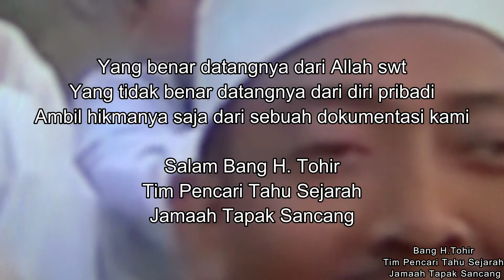Sanghyang SIRAH Tanah Mekkah k-2 Ujung Kulon Banten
Para Pemirsa yg dirahmati Allah, inilah lanjutan konten kami yg ke dua setelah yg ke satu dalam kisah Wangsit Kidung Ujung Kulon dan konten yg ke dua ini dengan kisah Gunung Sanghyang sirah Tanah Mekkah yg ke Dua, namun sebelum kami tim pencari tau sejarah jamaah tapak sancang lebih jauh menceritakan tentang sejarahnya, kami ketua Tim Jamaah Tapak Sancang Muhamad Mustari mohon maaf dan dimaafkan apabila apa yg kami ceritakan ini belum ada yg bisa dipahami atau belum dapat dimengerti tentang kebenaran dari ceritanya yg kami sampaikan ini, sekali lagi kami mohon dimaafkan wabil kuhsusnya kepada para alim Ulama para kyai dan umaro serta masarakat luas Banten dan sekitarnya. Gunung Sanghyang sirah memiliki nilai-nilai sejarah yg di masa lalu peradabannya masih banyak yg belum terkuak dan rahasianya masih diselimuti misteri yg belum banyak diketahui orang tentang hal kebenarannya, akan tetapi tidak menutup kemungkinan sudah ada sebagian orang yang tau tentang sejarahnya. Para Pemirsa yg dirahmati Allah, inilah sekilas sejarah Gunung Sanghyang sirah Ujung Kulon Banten. Dalam peradaban para nabi sampai masa lakon perwayangan, cerita sejarah zaman kerajaan dan hadirnya para tokoh wali di  Tanah Jawa yg berlanjut dengan sejarah kepresidenan. Tanah Jawa atau Indonesia wabil kuhsusnya Ujung Kulon punya cerita diantara lima sejarah atau lakon. Dan sejarah itu berawal dari singgahnya kapal Nabi Nuh AS sampai singgahnya Syekh Sayyidina Ali yg berlanjut dengan singgahnya Eyang Semar Badranaya yg diteruskan oleh singgahnya Prabu Guru Haji Aji Putih atau Eyang Haji Purwa Darmaraja Sumedang, kemudian Prabu Taji Malela, kemudian Prabu Ciungwanara,  kemudian Prabu Siliwangi/Raden Pamanah Rasa, kemudian Prabu Kian Santang/Syekh Sunan Rohmat Suci, kemudian diteruskan kembali dengan para wali yg diantara salah satunya wali Buyut Aji Malela atau Eyang Kudrat Pasti/Syekh Khobar, dan yg terakhir presiden pertama Republik Indonesia Bung Karno atau Kusno Sosro Soekarno Bin Raden Sukemi Sosrodihardjo. Sanghyang sirah punya ceritanya diantara perjalanan beliau masing-masing. Alkisah diceritakan mengapa penduduk atau rakyat Indonesia lebih banyak atau mayoritas beragama Islam. Hal itu terjadi karna punya dan memiliki garis besar sejarahnya. Dahulu sewaktu Syekh Sayyidina Ali singgah di Guha Sanghyang sirah, muncul lah cahaya dari atas lagit yg hampir turun di Guha itu, akan tetapi cahaya itu naik kembali dan menuju ke arah barat yg pada akhirnya cahaya itu turun di tanah suci Mekkah yg tidak secara langsung cahaya itu Allah turunkan ke bumi sebagai ciri tempat yg akan dijadikan tanah suci Mekkah. singkat cerita mengapa cahaya itu tidak jadi turun di tanah jawa wabil kuhsusnya di Ujung Kulon, karena kalau di Ujung Kulon ada cahayanya Syekh Sayyidina Ali, sedangkan di Mekkah ada cahayanya Kanjeng Rasul Nabi Muhammad SAW. Dan dengan adanya hal kejadian itu, maka  disebutlah Ujung Kulon tanah ke dua Mekkah. Para Pemirsa yg dirahmati Allah, apa yg kami ceritakan ini jangan sampai diambil matang-matang alangkah  baiknya ditelusuri, ditela'ah atau dicermati dan diteliti lebih dalam lagi tentang nilai kebenarannya. Kami tim jamaah tapak sancang mohon maaf lahir dan batin bilamana ada kesalahan dan kekurangannya di dalam menyampaikan atau membuat konten-konten sejarah.
Akhirul Kalam .
Wassalam Mualaikumualaikum Wr. Wb.